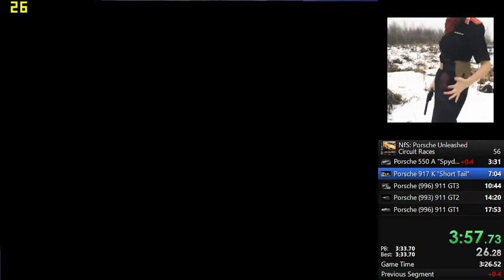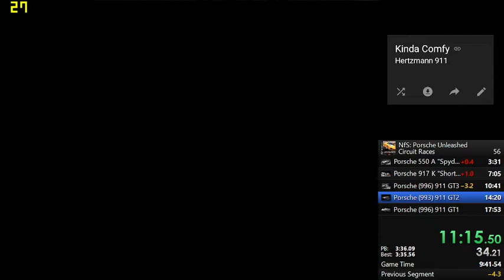NFS: PU (PSX) Circuit Races: RTA17:40.92/IGT15:20.84 [PB]